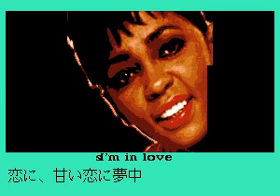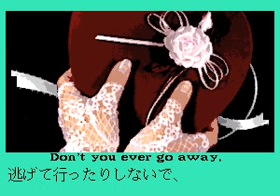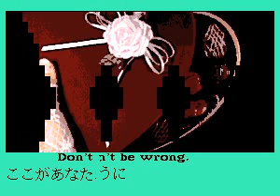Anita Baker - Rapture - 01 Sweet Love (graphics only)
CD+G decode of Sweet Love by Anita Baker from the album Rapture (graphics only, audio removed due to content restrictions).